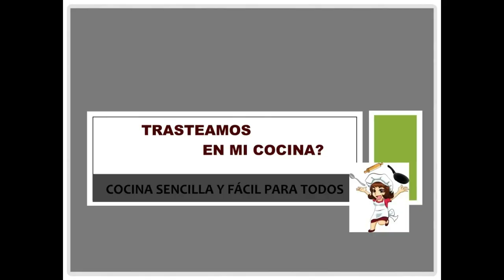TARTA de BROCOLI y COLIFLOR - No te la pierdas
No te pierdas como preparar esta delícia. Es una excelente idea de comer verduras.

TARTA de BRÓCOLI y COLIFLOR
INGREDIENTES
• 1 base de masa de hojaldre fresca
• 1 cebolla pequeña
• 1 zanahoria pequeña
• ¼ de pimiento rojo
• ¼ de puerro
• ¼ de calabacín
• 1 diente de ajo
• 6 flores de coliflor
• 6 flores de brócoli
• 1 huevo
• ½ vasito de leche evaporada
• 2 cucharadas de queso rallado
• 4 lonchas de queso
• 1 cucharada de pan rallado
• Aceite de oliva
• Sal
• Pimienta negra

¿Cocinamos junt@s?

Recuerda que todos son GRATIS y no te compromete a nada. Solo a darme un LIKE de vez en cuando